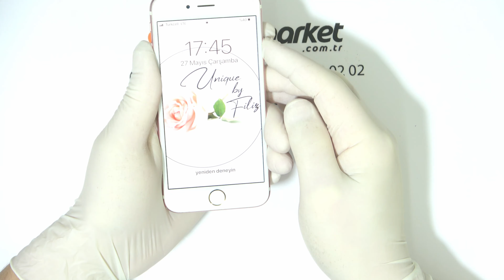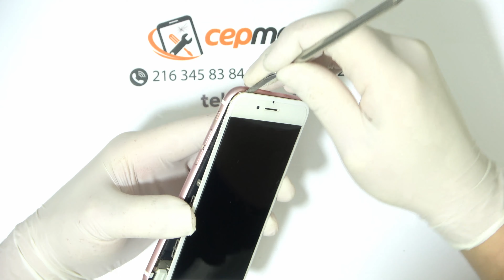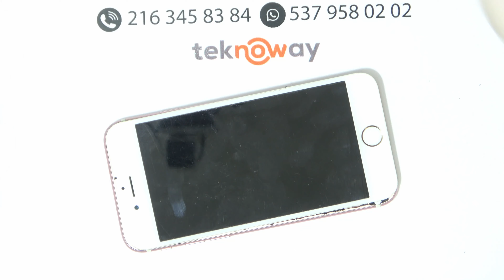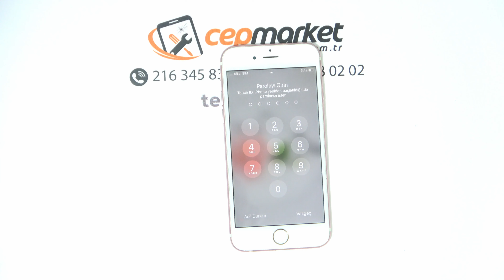iphone 6 pil değişimi | Kadıköy telefon tamiri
iPhone 6 batarya değişimi nasıl yapılır ? Sizler için cepmarket com tr teknik servisimizde hazırladık ve Youtube kanalımız vasıtası ile sunmak istedik.
iPhone 6 pil değişimi oldukça kolay gözüktüyse de, önemli birkaç detay var bunlar ekranı dikkatlice kaldırma, soketlere zarar vermeme, home tuşunu yada parmak izini bozmama olabilir, cihazda sıradan bir pil değişikliği isteği hiç masum olmayan sonuçlar doğurabilir. Bu video aracılığı ile sizlere detaylı ve temiz bir iphone 6 batarya değişimi nasıl yapılır hep beraber izliyoruz...

0:23 Cihazı açma
0:37 Pena ile ekranı ayırma
1:25 Eski batarya sökümü
2:25 Batarya açılışı
3:00 Batarya yapışkanı
3:50 Batarya montaj
4:40 Ekranı yerine takma
4:52 Alt vida montajı
5:04 Final

Cepmarket.com.tr teknik servisimizde Covid 19 ve diğer Hijyen Şartlarına uygun olarak hizmet verilmektedir, cep telefonlarınızın ve sizlerin sağlığı için gerekli tüm önlemler alınır ve kurallara uyulur...

1. Teknik Servisimiz  periyodik olarak dezenfektan ve çamaşır suyu ile sterilize edilir.
2. Servis katımız statik elektrikten arındırılmıştır ve ferah  bir ortam sağlamaktadır.
3. Tamir ve teslimat güvenlik kameraları  ile kayıt ve tespit edilir.
4. Teknik Servis personelimiz statik elektrik arındırıcı bileklik ve steril eldiven kullanmaktadır.
5. Teknik Servisimizde self servis sınırsız kahve ve çay ikramı vardır...

iPhone 6 serisi pil değişimi teknik servisimize geldiğiniz taktirde ortalama 15 dakika sürmektedir, dilerseniz 2 taraflı ücretsiz kargo hizmetimizden faydalanarak kargo ile telefon tamir yaptırma seçeneğini kullanabilirsiniz...

Servisimiz TÜRKİYE'nin İlk ve Tek 5 Katlı Cep Telefonu Teknik Servisidir...

1. Ekran değişimi yapılan cihazlarda rehber ve bilgileriniz silinmez.
2. Cihazın ekran performansında (dokunmatik ve hassasiyeti) sorun yaşanmaz.
3. Ekran değişimi sonrasında cihazınızı dilediğiniz kadar test edebilir, misafir olabilirsiniz.
4. Cihazınızın ve ekranın temiz ve steril olması için Caseman Temizlik kiti hediye edilir.
5. Cihazlarınıza ücretsiz olarak extra arıza tespiti yapılır.

Teknik Servisimizde iphone batarya değişimi dışında Cep Telefonumun ekranı kırıldı, dokunmatik algılamıyor, iç ekran kırıldı basmıyor ekrana görüntü gelmiyor, ekranda mürekkep akması gibi lekeler oluştu veya ön cam çatladı sorunları varsa cepmarket com tr teknisyenlerimiz tarafından çözüme kavuşturulur.